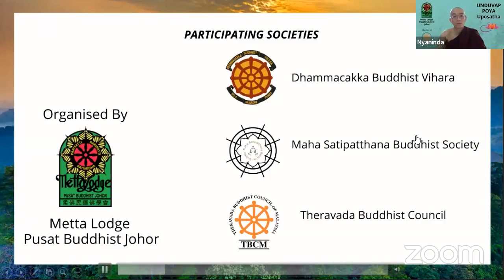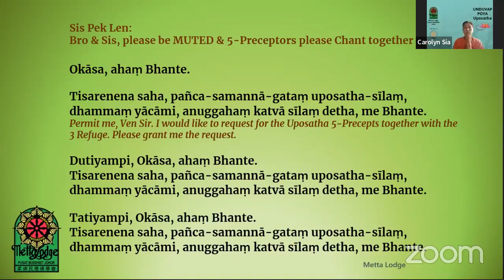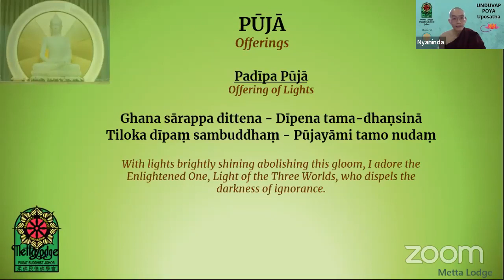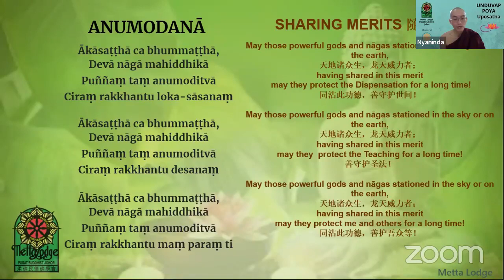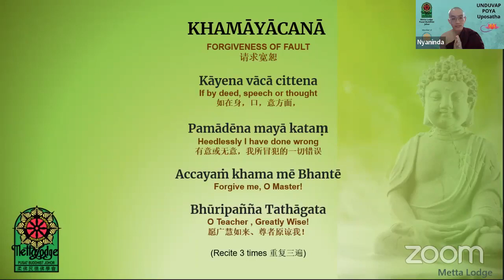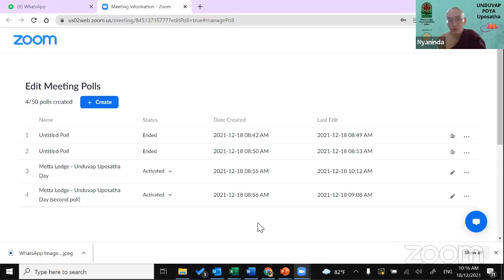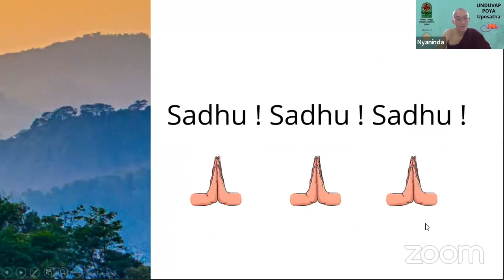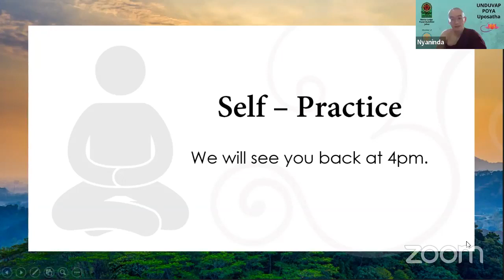UNDUVAP Full Moon Uposatha S1 | 18th Dec 2021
𝐔𝐍𝐃𝐔𝐕𝐀𝐏 𝐅𝐮𝐥𝐥 𝐌𝐨𝐨𝐧 𝐔𝐩𝐨𝐬𝐚𝐭𝐡𝐚
Date : 18th Dec 2021 @ 9am (Saturday)
"Online Retreat / Dhamma" Talk with 𝗩𝗲𝗻𝗲𝗿𝗮𝗯𝗹𝗲 𝗡𝘆𝗮𝗻𝗶𝗻𝗱𝗮.

Intro 0:00
5 Precepts 0:09:45
Meditation instructions 0:34:00
Guided meditation 0:46:00